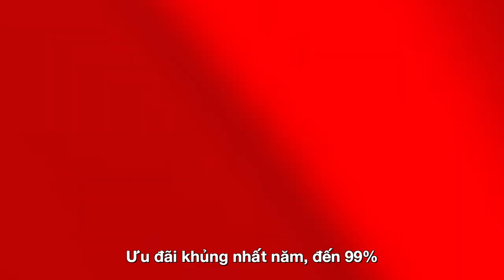7.7 - Sendo Sale Hè Khổng Lồ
Sendo đã chính thức mở màn tuần lễ SALE HÈ KHỔNG LỒ từ 02/07 đến hết 07/07 cực kỳ hoành tráng!
+ Hoàn tiền 99%!
+ Giảm mạnh 50% đến 99%
+ Flash sale 7.000đ !
+ Freeship! Miễn phí vận chuyển
Và còn rất nhiều chương trình hấp dẫn khác trong tuần lễ SALE HÈ KHỔNG LỒ. Tham gia ngay!!